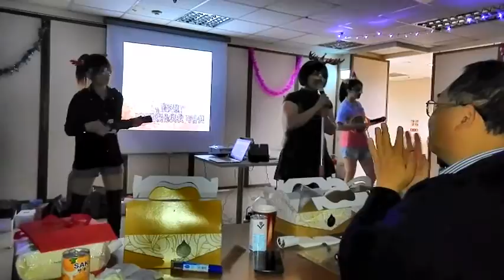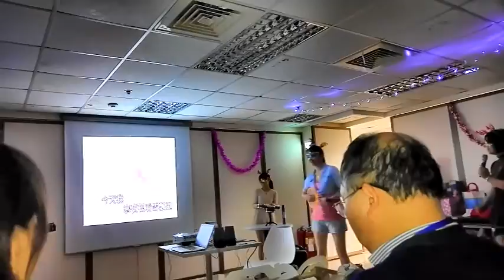20151218台康生技Christmas party粵語天團Beyoung表演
由台康生技FNOP 3位女生+EHS 1位長腿妹妹組合的Beyoung表演香港團體Beyond"海濶天空",雖然唱得並不好,但加入很多好玩的元素,很好玩又很難忘的演出.